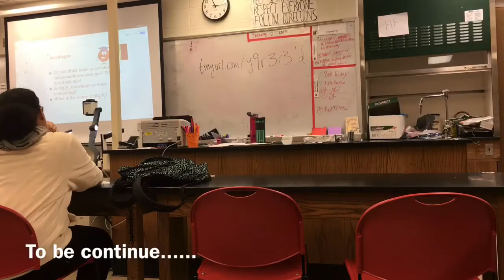2 days vlog Sunday And Monday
Broad ripple High School